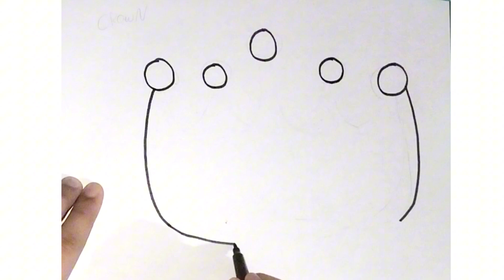Draw a super Easy Cute CROWN 👑 || easy drawing tutorial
So Frndz in this video I show you how to draw a cute crown.
Hope you guys enjoy a video